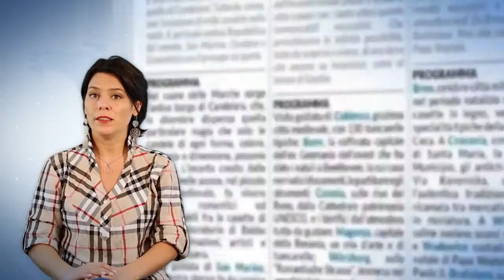SPOT tv 2013 AbacoViaggi